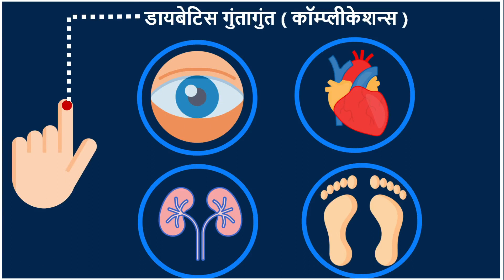Dr. Shehla Sajid Shaikh | Dr. Altamash Shaikh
Patients should be aware of the signs, symptoms, and management of hypoglycemia (low blood sugar) and hyperglycemia (high blood sugar). Listen to India’s Eminent Endocrinologists and Diabetologists - Dr. Shehla Sajid Shaikh Dr. Altamash Shaikh on 11th June 2023 Sunday from 1:30 Pm Onwards, only on @Zee24taas

Channel Number: Airtel- 538 , Tata Sky – 1259 , D2h – 763 , Digi Digital – 339 , Siti Digital – 767 , Hathway Digital – 526 , Bhima Riddhi – Kolhapur – 542 , Jio TV